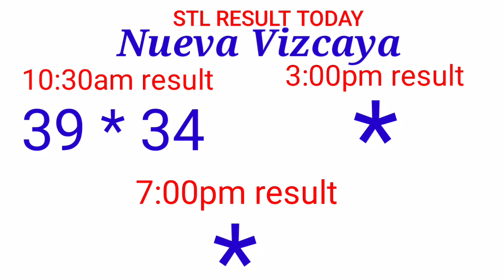STL - NUEVA ECIJA,NUEXA VIZCAYA September 13, 2021 1ST DRAW RESULT